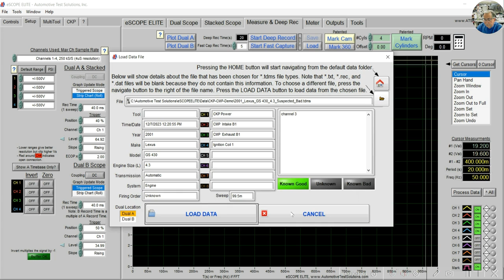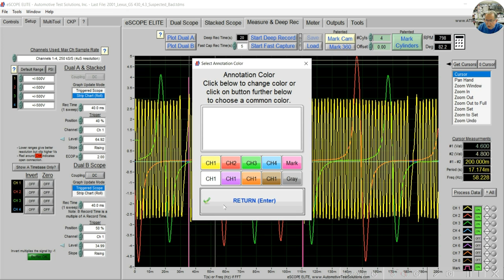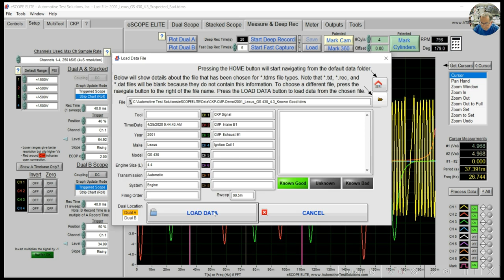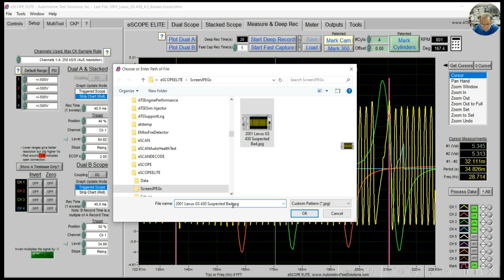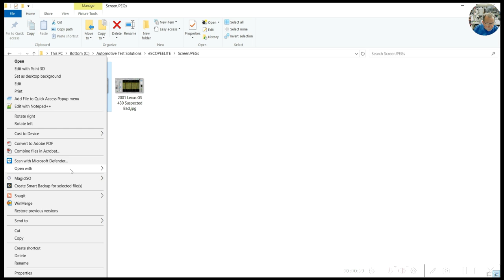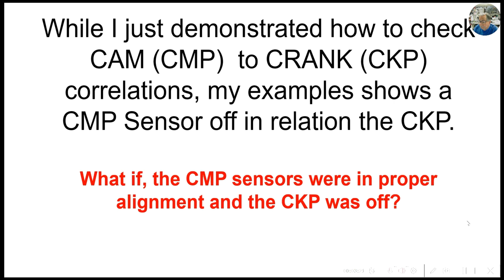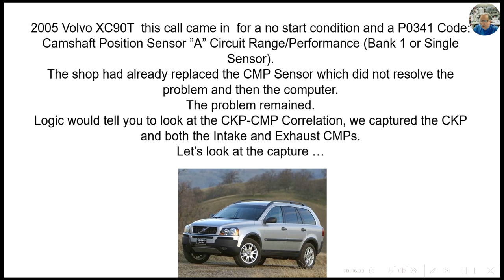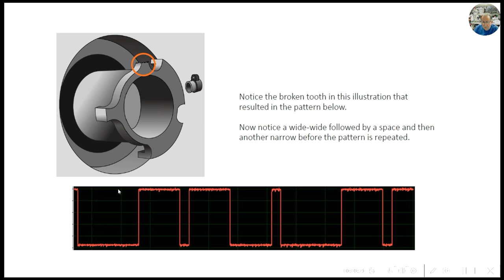ATS eSCOPE ELITE Mark 360 Training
First in a series of eSCOPE ELITE Training Videos, this one is on using the Mark 360 feature to quickly and accurately verify CKP-CMP Correlation.